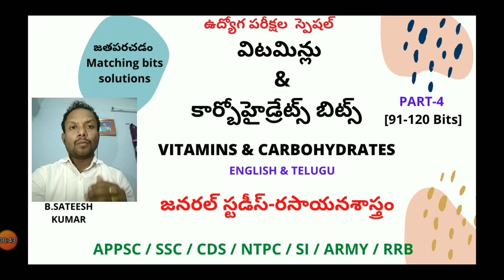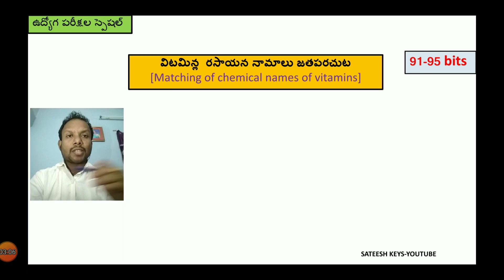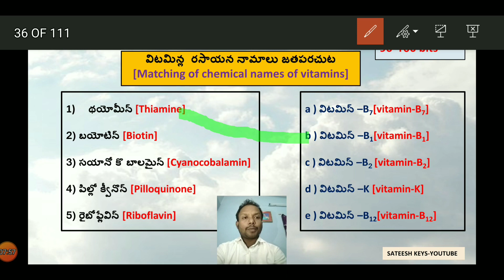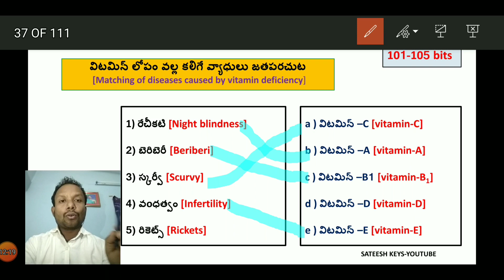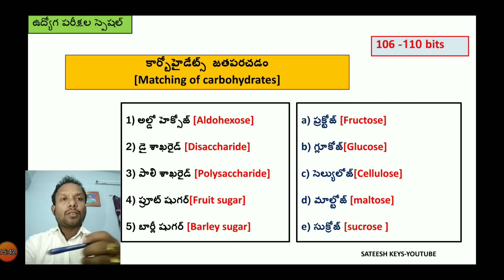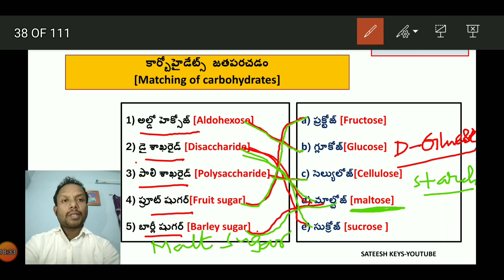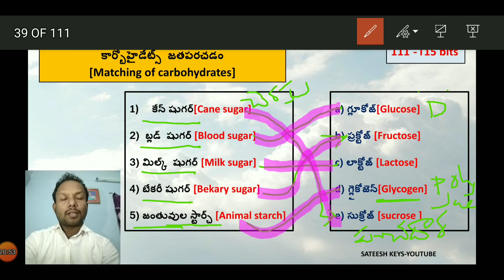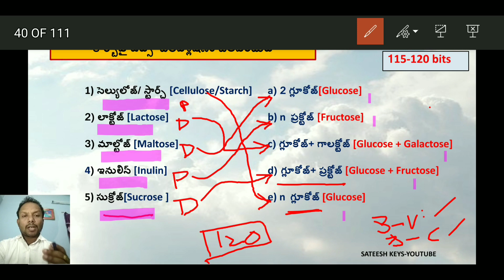30 General studies Chemistry matching bits # Vitamin & Carbohydrates bits # Competitive Exams #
useful bits for Competitives exams like NEET CHEMISTRY , SSC ,CDS, NTPC , RRB, APPSC & OTHER EXAMS
ALL BITS ARE MATCHING TYPE -USEFUL